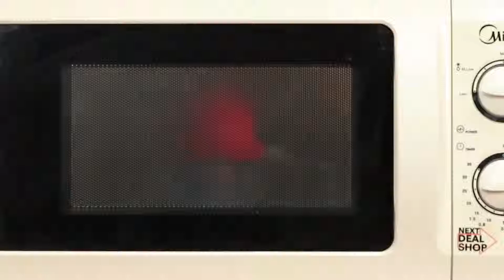Angry Mama To The Rescue! - Fun Microwave Cleaner! - Next Deal Shop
Use steam to clean the crud from your microwave! Just add vinegar and water, then microwave for 7 minutes. The steam comes out of mama's head and softens microwave dirt and stains for easier cleaning!

Shop Happy!